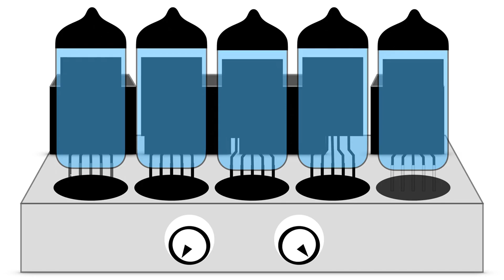NASA Just Admitted They've Created a Something So Advanced It Can Reach Lightspeed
NASA has recently revealed a groundbreaking development: a technology so advanced it can potentially achieve lightspeed travel. This pioneering innovation marks a significant leap in space exploration, pushing the boundaries of what was previously thought possible. The implications of this technology are immense, promising to revolutionize space travel, shorten interstellar distances, and open new frontiers for human exploration and scientific discovery. As we stand on the brink of a new era in space travel, the possibilities seem limitless, with lightspeed travel transforming our understanding of the universe and our place within it.